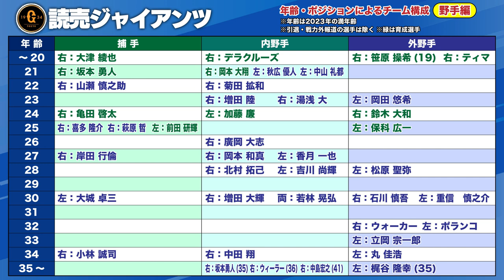【ドラフト評価⑤】巨人はドラフト上位2人が外野手！4位の門脇選手獲得に込められたメッセージとは？【読売ジャイアンツ編】